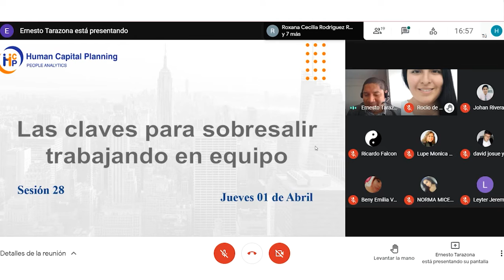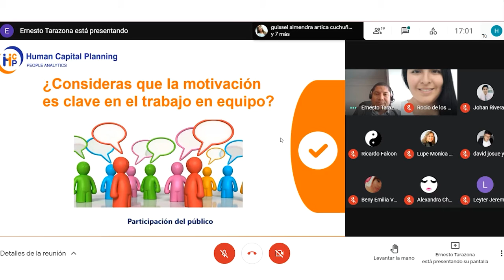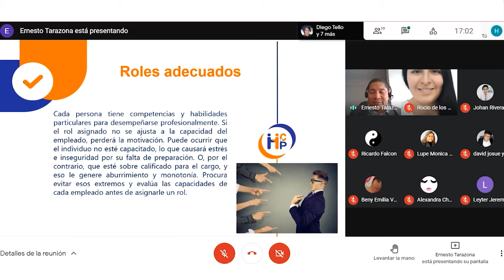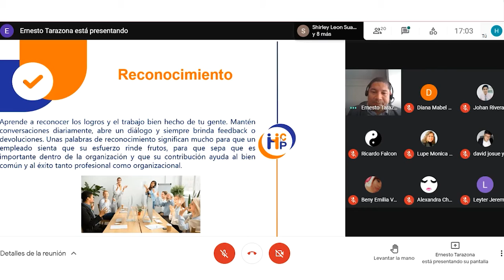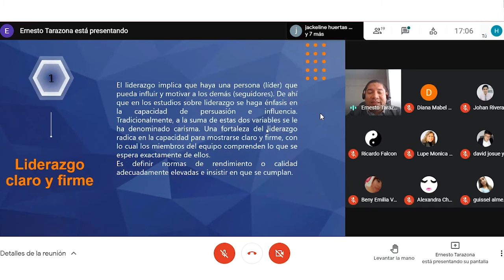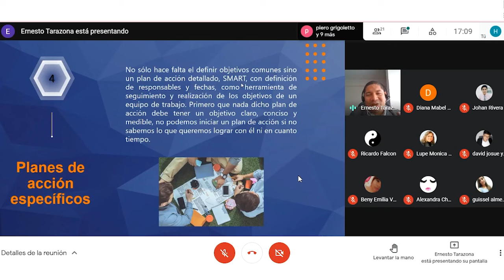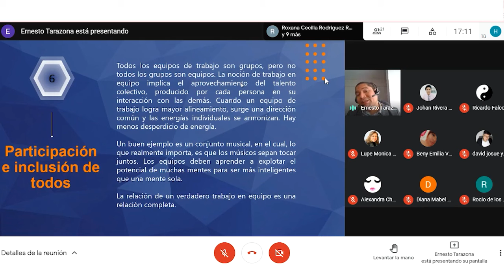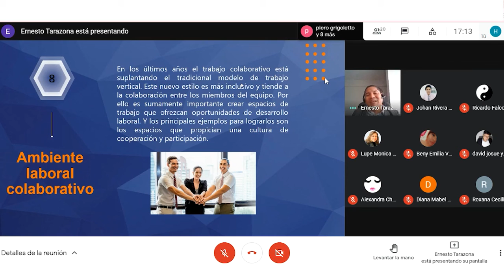Las claves para sobresalir trabajando en equipo 💼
¿Qué claves seguir para sobresalir cuando trabajamos en equipo? 👆👆